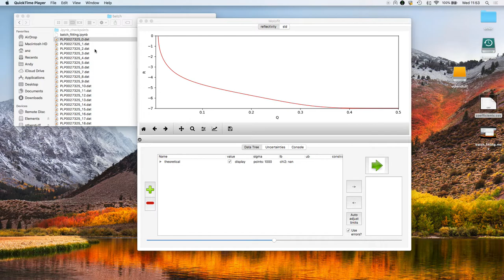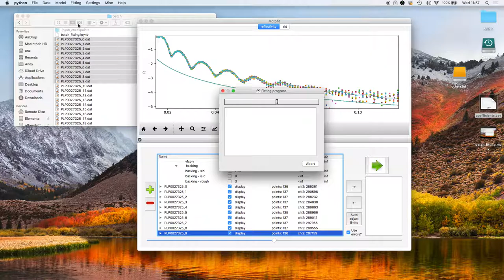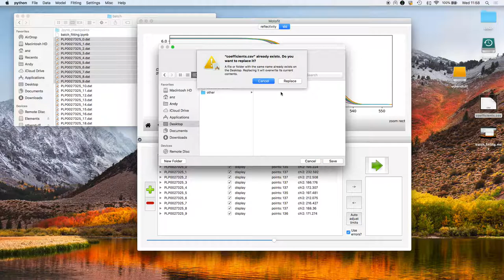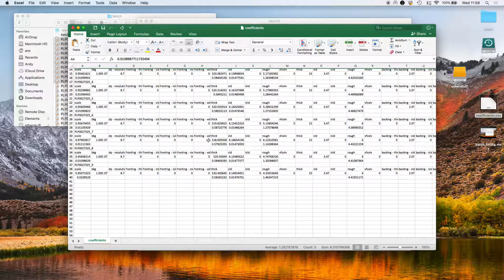Batch fitting datasets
Tutorial of how to batch fit datasets with refnx